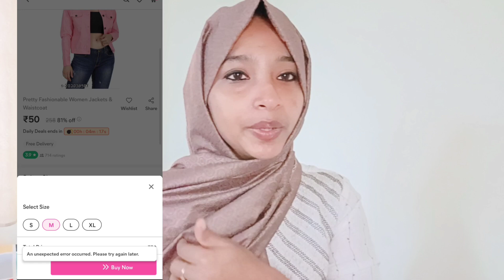MEESHO maha loot sale 🥳 ഇത് fake ആണോ അല്ലേ 💯live proof